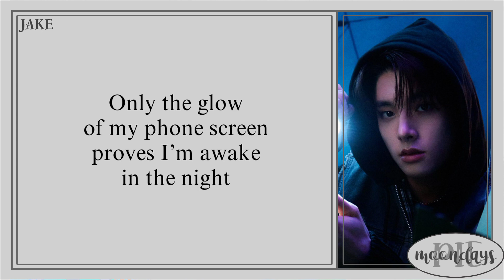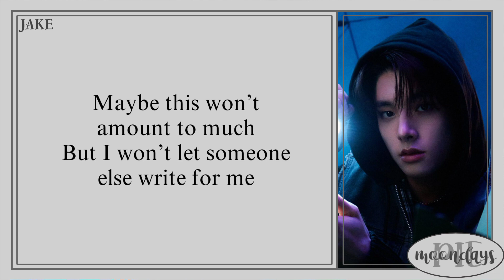ENHYPEN (엔하이픈) - Outro : Day 2 'Lyrics'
Info -,

Track : Outro : Day 2

Album : DIMENSION : ANSWER

Member : Yang Jungwon, Lee Heeseung, Park Jay, Sim Jake, Park Sunghoon, Kim Sunoo, Nishimura Riki (Ni-ki)